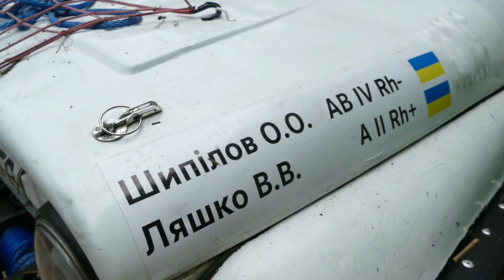Весь OFF ROAD FREE FEST 2020 и RFC Ukraine 2020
ВЕСЬ OFF ROAD FREE FEST 2020 ЗА 20 МИНУТ